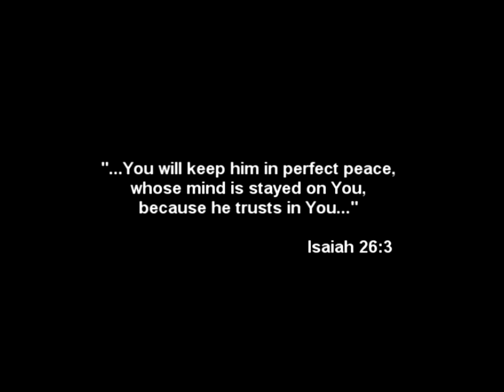JERRY KLEIS TAKE NO THOUGHTS Official Video Directed by @Wirkom Emmanuel S E MEDIA EMPIRE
Team E-M.E presents to you the official video of Jerry Kleis' ''Take no thoughts'' Directed by Wirkom Emmanuels of E-Media EMPIRE.
Watch, share, comment, like